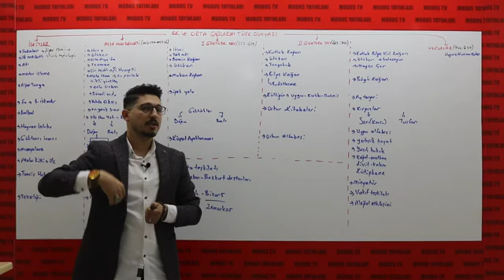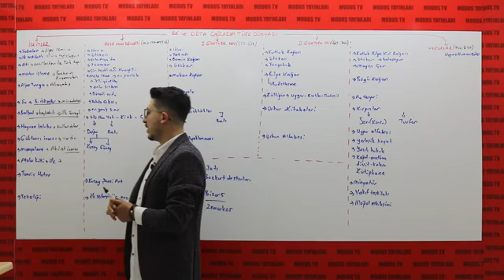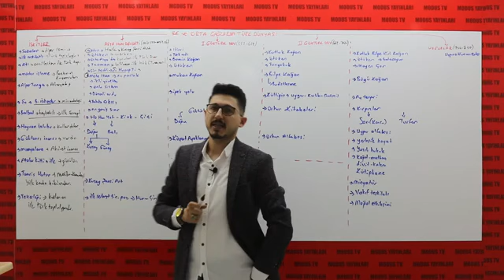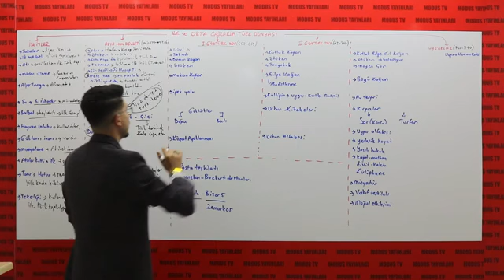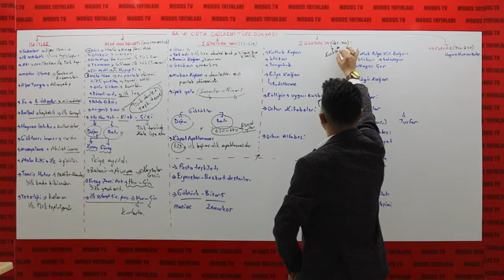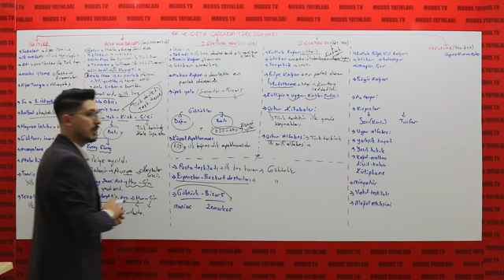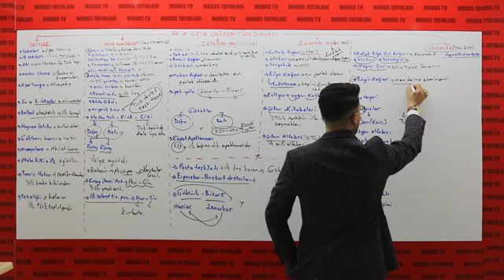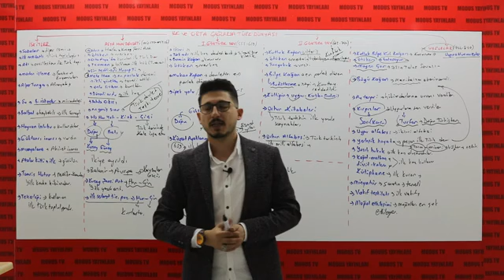03 - KPSS TARİH KONU ANLATIM - ASYA HUN 1. VE 2. GÖKTÜRKLER - UYGURLAR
2025 KPSS TARİH KONU ANLATIM
2025 AYT TARİH KONU ANLATIM